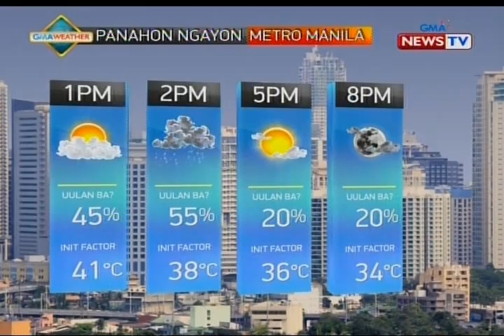BT: Weather update as of 11:55 a.m. (May 23, 2019)